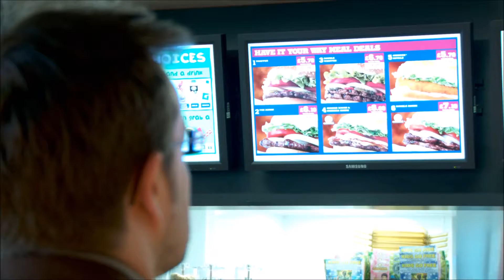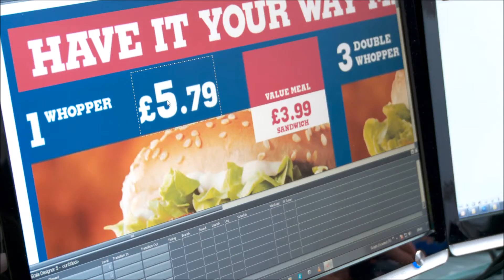Video Case Scala Signature Digital Menu Boards Burger King